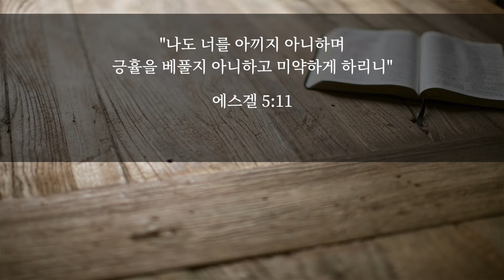에스겔 5장 1-17절 | 하나님께서 그의 백성을 심판하시는 근본 이유